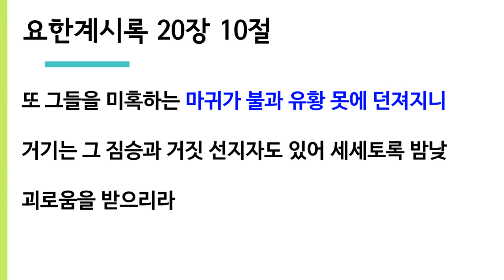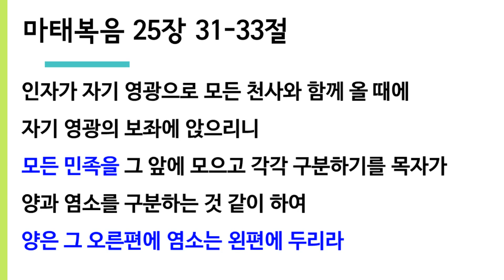왜 해와 달과 별들이 빛을 잃고 떨어질까? (Feat. 예수님 재림) (마태복음 17) - 죽알성교회 (2022년 8월 7일 주일설교)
* 성경은 예수님께서 다시 오실 때 일어날 일들에 대해서 일관성있게
  설명을 하고 있습니다.
  예수님께서 설명하시는 내용과 요한계시록의 내용을 비교하면서
  그 때 일어날 여러 가지 상황들에게 대해서 설명하는 내용입니다.